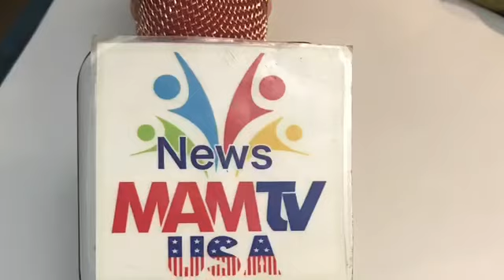ต้อนรับ กนกพรรณ จุลคำ Hollywood6-1-2019